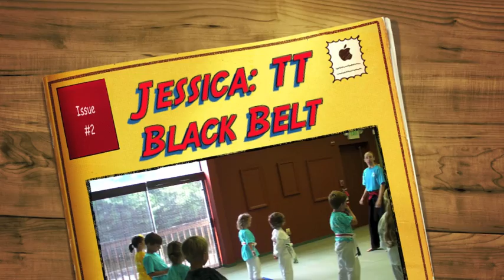Jessica W. Black Belt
Jessica earns her Tiger Tot Black Belt, which means she has attended regularly and does her techniques very well.